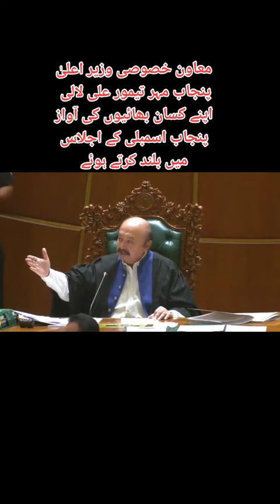Mpa Taimoor Lali